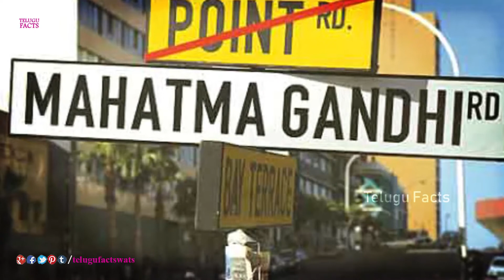గాంధీ గురించి మీకు తెలియని నిజాలు || Mind Blowing Facts About Mahatma Gandhi || Telugu Facts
Unknown Facts About Mahatma Gandhi That Might Surprise You /Untold facts of mahatma Gandhi | In Telugu / Facts You Probably Didn’t Know About Mahatma Gandhi / Mind Blowing Facts About Mahatma Gandhi We Bet You Didn’t Know / What is the most interesting fact about Mahatma Gandhi that everybody should know? / There are many hidden facts and stories about Gandhi. You can call him Mahatma but the truth is Britishers made him Mahatma. He follows commands from Britishers his whole life.  / Shocking secrets of Mahatma Gandhi's life no one knows / Telugu Facts